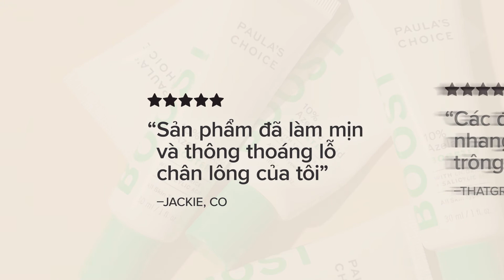Tinh chất cải thiện mụn dưỡng sáng da chứa Azelaic acid - mỹ phẩm Paula's Choice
Mỹ phẩm Paula's Choice 10% Azelaic Acid Booster - tinh chất cải thiện phù hợp với cả làn da nhạy cảm.
Với sự kết hợp mạnh mẽ của axit azelaic và axit salicylic, 10% Azelaic Acid Booster có tác dụng chăm sóc da, làm mờ rõ rệt các đốm nâu do tác hại của ánh nắng mặt trời, đồng thời hoạt động để giảm mụn và giảm vết thâm đỏ do mụn hiệu quả.